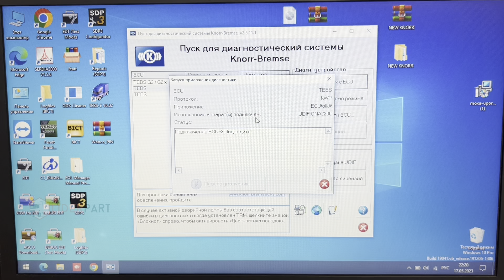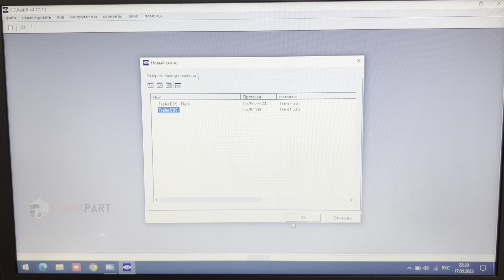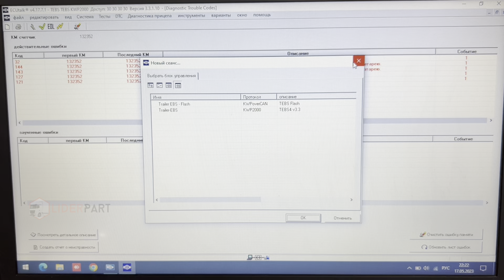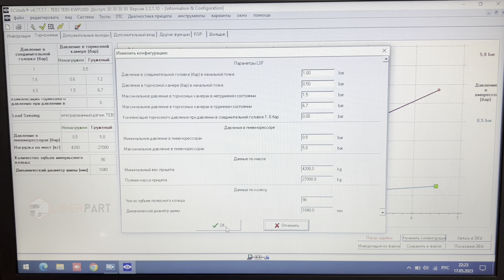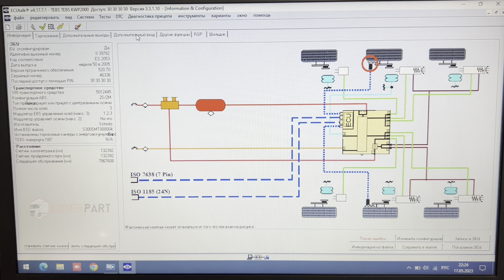Обзор KNORR-BREMSE и ПО. NEO GREEN. Автосканер Кнор. Диагностика тормозной системы KNORR.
В этом видео я рассказываю:
- Базовая комплектация KNORR-BREMSE под полуприцепы;
- Функционал ПО;
- Подключаюсь к стенду для выполнения диагностики.

Мы занимаемся: продажей Автосканеров, ПО,  Чип-Тюнингом (по удалённому подключению тоже), калибровкой прошивок, ремонтом оборудования, продажей ноутбуков (офисных или защищённых – противоударных), оказываем техподдержку и др….

Не стесняйтесь, если у вас есть вопросы или вам что-то не понятно, пишите \ звоните!))
Также можете писать комментарии, по возможности буду всем отвечать.)

+ Гарантия 2 года;
+ Неограниченная техподдержка (дальнейшее сопровождение от нас);